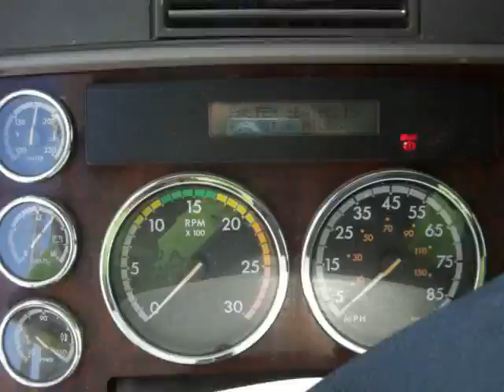2007 FREIGHTLINER CORONADO 132 For Sale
Title: 2007 FREIGHTLINER CORONADO 132 For Sale